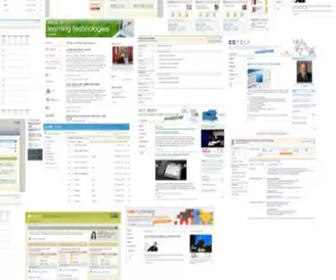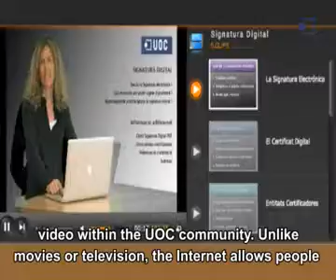Opencast Matterhorn (English) - Joan Antoni Recio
Joan Antoni Recio presents the Opencast Matterhorn project, an open source project working within the Opencast Community to develop an end-to-end, open source platform that supports the scheduling, capture,
managing, encoding and delivery of educational audio and video content.